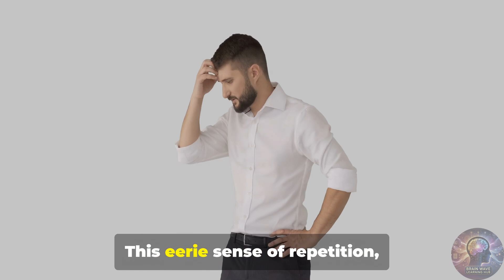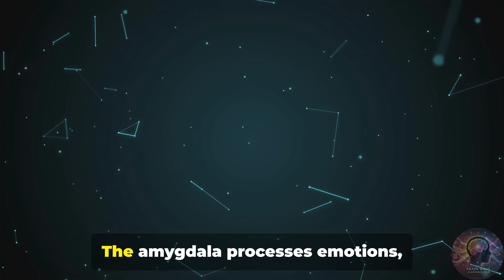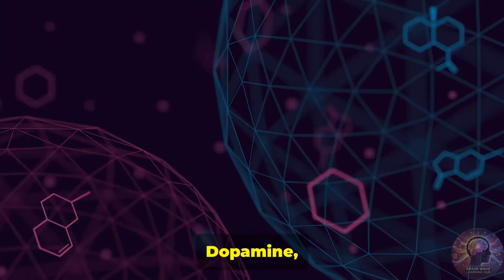Why Do We Experience Déjà Vu? | The Science Behind the Feeling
Have you ever walked into a place and felt like you've been there before—even though you know you haven’t? That strange, fleeting sensation is called déjà vu, and it’s more common than you might think.

In this episode of Brainwave Learning Hub, we unravel the fascinating science behind déjà vu. 🧠✨
Discover what scientists believe causes this mysterious experience, how it affects our brain, and what it might say about memory, perception, and even the subconscious mind.
📌 In this video, you’ll learn:
What déjà vu really means
Theories explaining why déjà vu happens
How memory glitches may be involved
Who is most likely to experience déjà vu
Whether déjà vu has any deeper psychological meaning
🔍 Whether you're curious about how the brain works or just want to understand that eerie feeling, this video breaks it down simply and clearly.